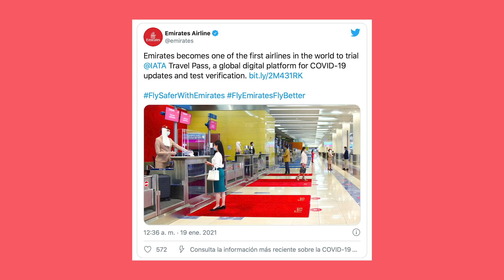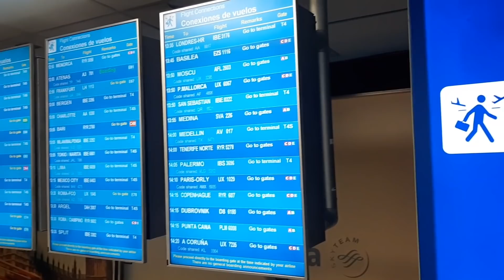Pasaporte sanitario a partir de marzo 2021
Se lleva discutiendo por más de 6 meses, pero en marzo será una realidad el pasaporte sanitario para viajar. Esta vez la propuesta no viene de empresas tecnológicas, gobiernos o la misma OMS, son las aerolíneas las que lo proponen. IATA, la Asociación Internacional de Transporte Aéreo, junto con las aerolíneas comenzarán a implementar esta aplicación que se conocerá como: Iata Travel Pass.

Se esperan que las dos primeras aerolíneas en utilizarlo sean las emiratíes: Emirates (sede Dubai) y Etihad (sede Abu Dhabi).

¿De qué se trata este pasaporte sanitario?
La aplicación móvil, conocida como Iata Travel Pass, servirá de archivo para los datos sanitarios del viajero: desde los resultados de los test PCR o de antígenos, hasta el certificado de vacunación. También se incluiría en la aplicación los requisitos sanitarios para viajar a distintos países.  El Travel Pass de Iata busca interactuar con centros de pruebas para verificar los resultados.

Esta propuesta no es nueva, de hecho, American Airlines presentó hace unos días la APP VeriFLY, donde los clientes introducirán su destino y la documentación necesaria. Esta aplicación se puede descargar gratuitamente desde  iOS App Store o Google Play Store y funcionará desde el 23 de enero 2021 con el objetivo de cumplir con todos los requisitos para viajar a EUA desde el 26 de enero 2021.

Pasaporte sanitario en Europa
A esta propuesta de las aerolíneas, hay que sumar la de un certificado que permita viajar entre los países de la Unión Europea de manera libre. Sin embargo, esta propuesta es más compleja debido a las implicaciones morales que podría implicar y a que requeriría el apoyo de distintos gobiernos. De hecho, hay países como Dinamarca que la apoyan y otros como Francia que se encuentran en contra.